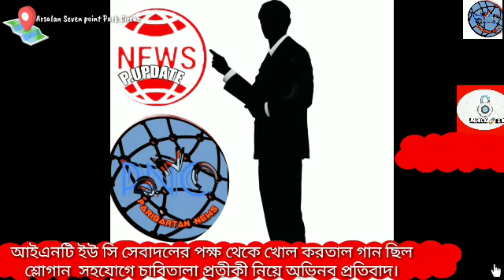আইএনটি ইউ সি সেবাদলের, ৬৪ ব্লক টিএমসি,কলকাতা মযের, মাননীয় রাজ্য মন্ত্রী সুব্রত মুখোপাধ্যায়